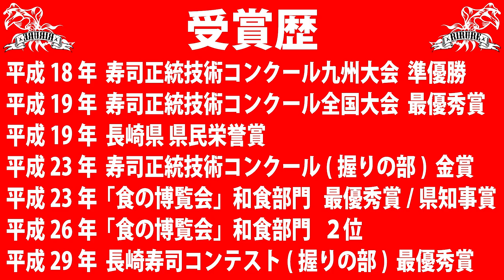【アオリイカ】日本一の寿司職人が教える「イカの甘味を最大限に引き出す捌き方」#1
今回の動画は前回エギング（春のデカイカシーズン開幕！潮の流れにエギを乗せて…）で釣ったアオリイカなどの食材を使った、２部構成の調理編となります！それもなんと…長崎県県民栄誉賞を受賞された、日本一の寿司職人をスペシャルゲストにお招きして「イカの甘味を最大限に引き出す捌き方」や「細工寿司」など、普段目にする事が無い調理方法を教えてくれます( *´艸｀)釣り人・エギンガーは必見ですよ！

食材や調理に対する想いや知識など凄く勉強になります！
調理の知識を身に着けてみなさんも今まで以上に美味しいイカ料理を作って下さいませ～(^^♪

【エギング】春のデカイカシーズン開幕！潮の流れにエギを乗せて…(勝手にサポッティング2021#2)
【DUEL】第２・３期DUELサポーター